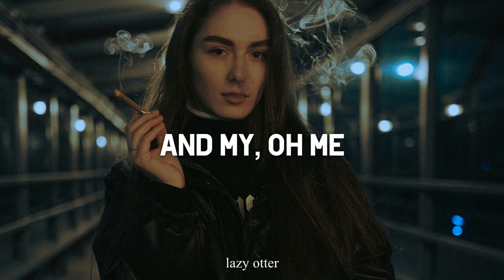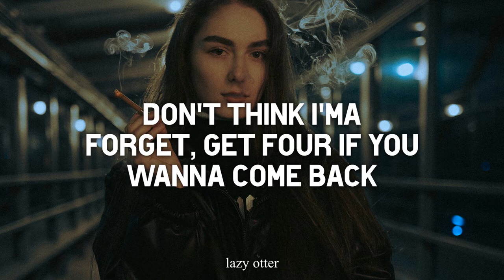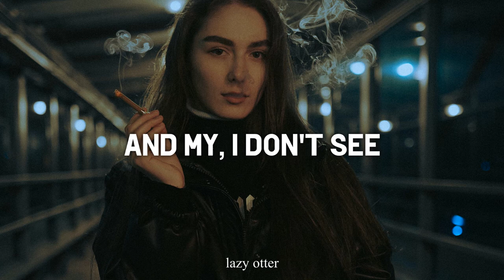Aftertheparty - me.my (Lyrics)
Photo by:
Maksim Istomin

Lyrics:

you can say you got some more
girl that's not enough for me
and mine
oh me
and my
i can see
hit the lot (hear you lie)
whats your fee?
no that's not enough for me
and my
oh me
and my

haven't gotten your fill yet?
no i haven't gotten my fill yet,
abdul blockin uptake, take off if you gonna be upset
don't think i'm gonna forget, get four if you wanna come back
old names with the chit chat, honestly, i don't need to know that
hey man what you pullin in lately, i don't even know that
i say what it is, where it's from, what's the fee what's the kick back
i'mma keep some options open turn 2 to 20 while i kickback

fuck around you can come and see
dhl my drugs overseas
whatever in my cup make me freeze
digging through your bag for your keys
fuck that just get back on me
and ride
and lead
oh my

girl thats not enough for me
and mine
oh me
and my
i don't see
whats your fee?
and my
oh me
and my